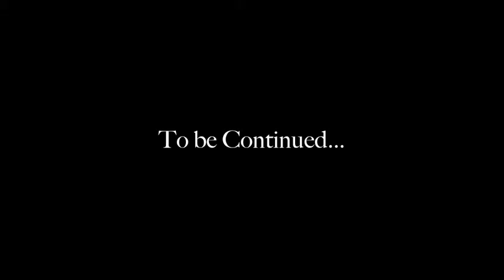Scary Stories to Tell in the Tub 4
By the light of a Party in the Tub wrapped in a washcloth, BOG tells another "scary" story.